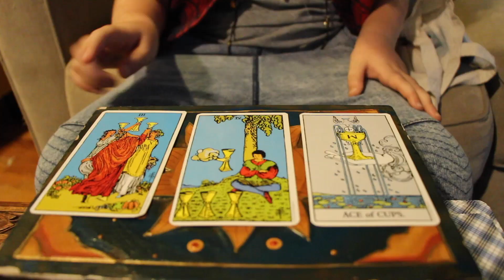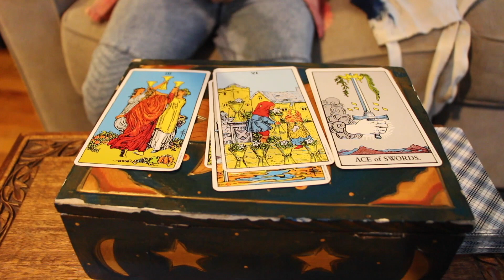Samantha Lemonbee: Dark Side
When Samantha becomes bored with her everyday life, an unwanted visitor comes to try and fix her problem.